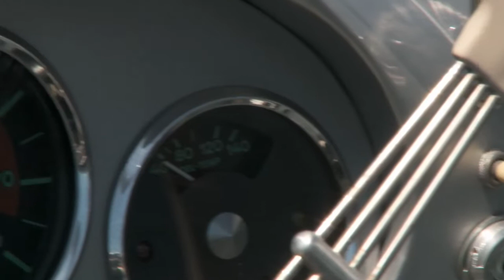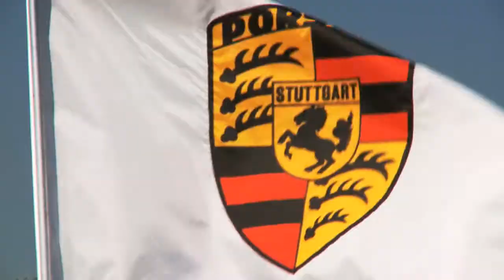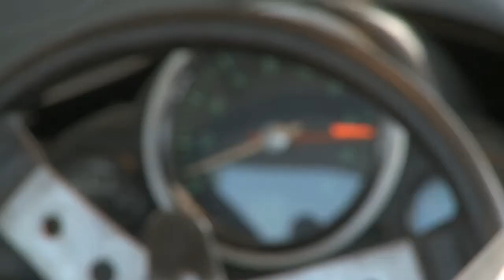Monterey Porsche Week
Shots of the best Porsches from the Monterey Historics Week.